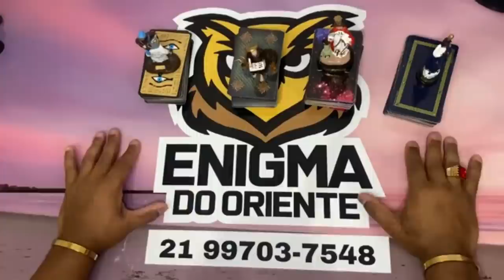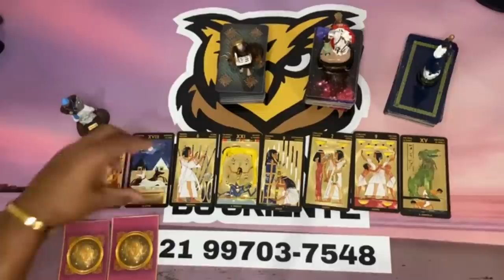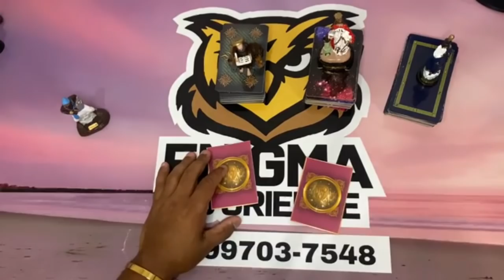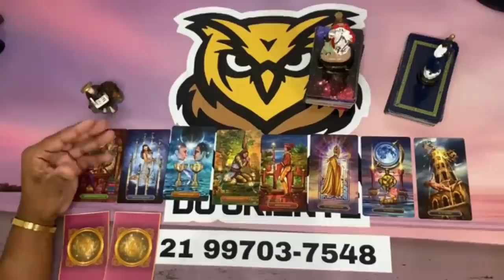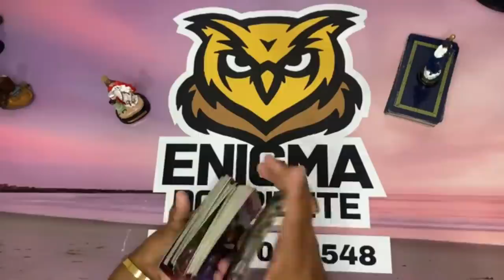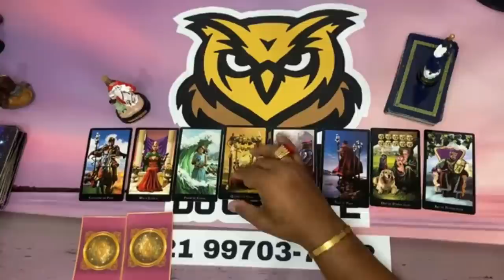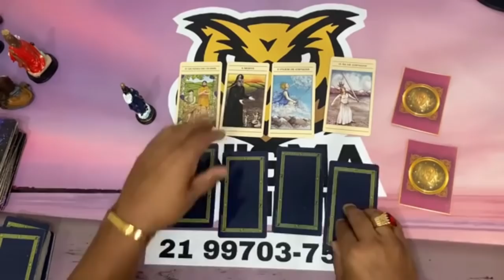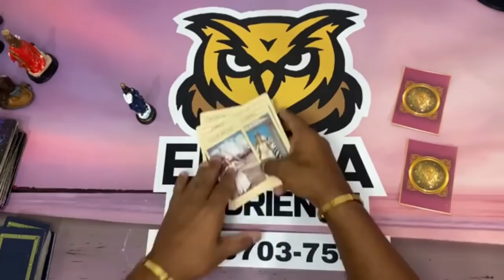📜 Mesa aberta 🌞 Tarot Responde